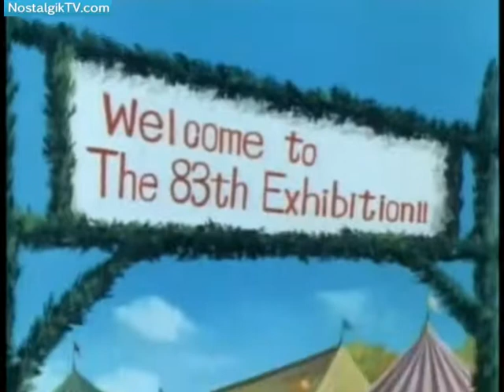آنشرلی با موهای قرمز قسمت 32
آنه یا آنشرلی با موهای قرمز یک مجموعه انیمه ۵۰ قسمتی است که توسط استودیو نیپون انیمیشن ساخته شده‌است. پخش آن از ۱۹۷۹ در شبکه فوجی تلویژن آغاز شده و تا ۳۰ سپتامبر ۱۹۷۹ ادامه داشته‌است. آنشرلی از محبوب ترین کارتون های قدیمی است که از تلویزیون ایران پخش می شده است.

خلاصه داستان: آن شرلی یک دختربچه ۱۱ ساله، که پا به گرین گیبلز می‌گزارد. ماریلا و متیو کاتبرت، خواهر و برادری مزرعه‌دار هستند و صاحب گرین گیبلز محسوب می‌شوند. آنها تصمیم می‌گیرند سرپرستی پسربچه ۱۰-۱۱ ساله‌ای را به عهده بگیرند اما کسی که مسئولیت داشته یتیم مورد نظر را از یتیم‌خانه به گرین گیبلز ببرد، به اشتباه دختربچه‌ای به نام آن شرلی را که والدینش هنگامی که او سه ماهه بوده از دست داده، به گرین گیبلز می‌آورد و آنی در آنجا ماندگار می‌شود و به جای کمک به متیو در کشاورزی، به ماریلا در خانه‌داری کمک می‌کند و ماجراهای جذابی به وجود می آورد…